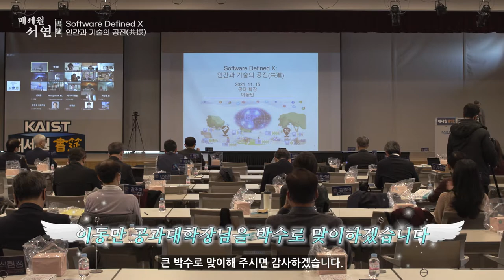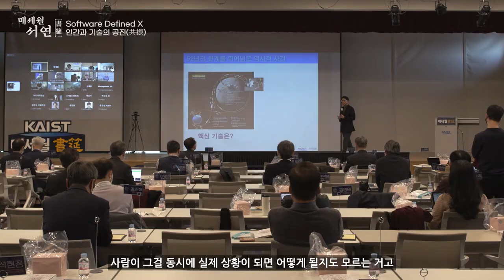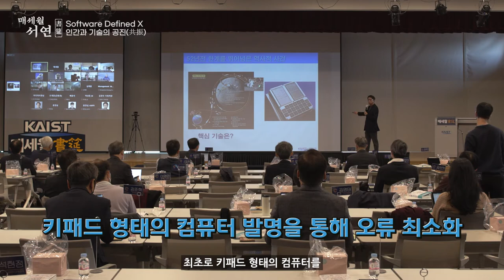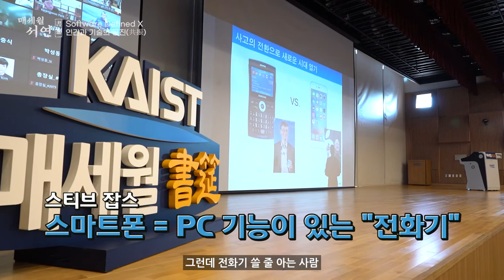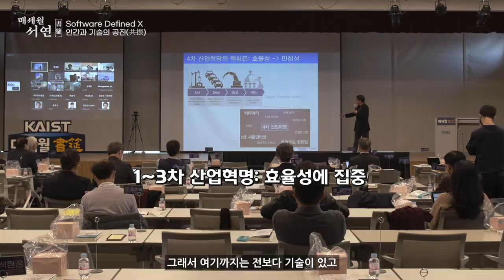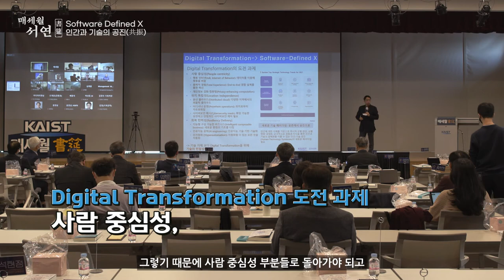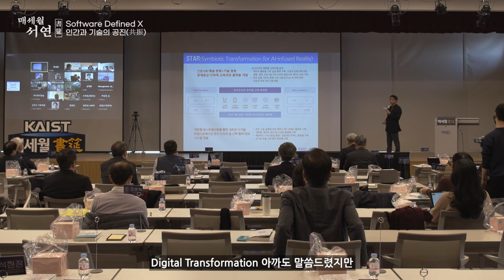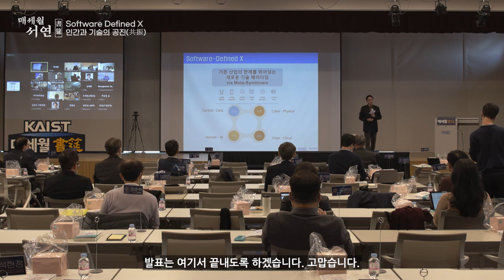[7회] KAIST매세월 서연_이동만 공과대학장